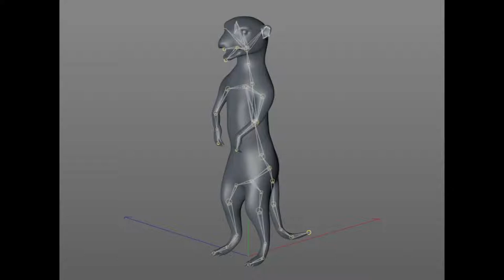Meerkat 3d model